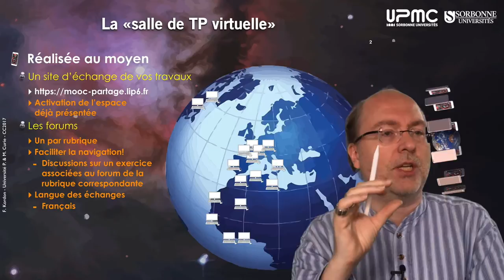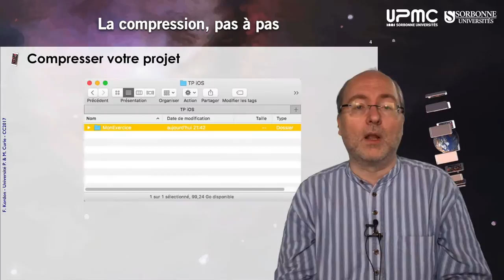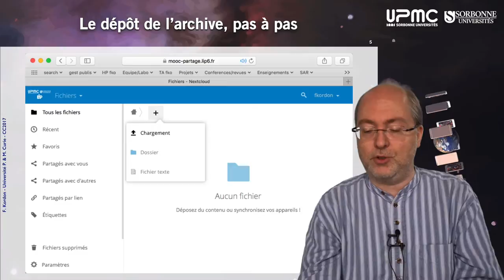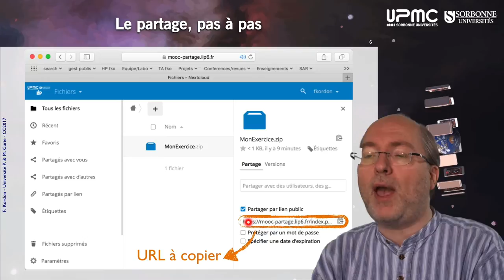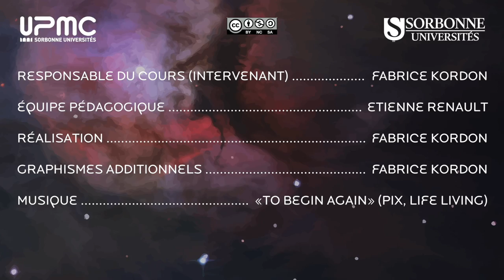m04 — Partager votre travail dans la classe virtuelle